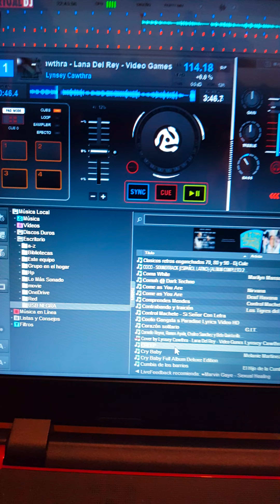GEBOX BIGFOOT 18 PULGADAS AMPLIFICADA